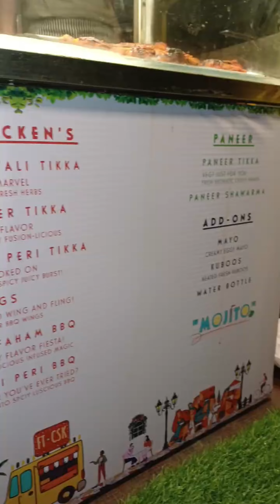🤯💢அட என்னோட வால்கையலையே இப்படி ஒரு Chicken சாப்பிட்டது இல்ல 🤤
salem salem street food non veg salem street food vegetarian salem street food shorts salem
street food biryani salem street food in tamil salem best street food salem bus stand street food salem hasthampatti street food salem new bus stand street food peppa foodie shorts peppa foodie shawarama peppa foodie beriyani, idris explores, irfans view, food review tamil